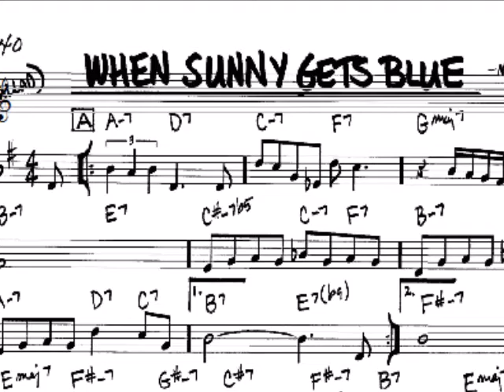When? Sunny get's Blue, Ian Trewhella on Tenor saxophone.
Recorded on my '56 SML Rev.D tenor
Guardala MB1 Mouthpiece.
LaVoz medium soft reed.
Saxophone boutique Guardala fitted custom made ligature.